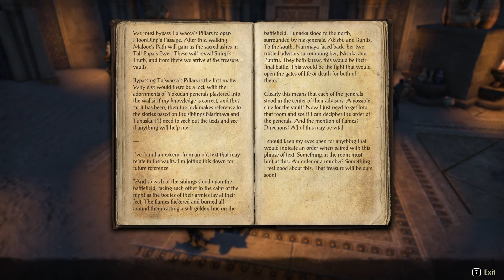Thieves Guild DLC - The Elder Scrolls Online | Episode 7 | A Flawless Plan Pt.1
There will be no commentary. This video series is just my personal experience playing Elder Scrolls Online: Thieves Guild DLC. It is not meant to be a guide, walkthrough, or how-to. There's going to be a lot of dying, getting lost, aimless wandering, searching, looting and exploration!

Thieves Guild
The Elder Scrolls Online
The Elder Scrolls (Video Game Series)
No Commentary
Dark Elf
Sorcerer
Battlemage
PVE
Solo